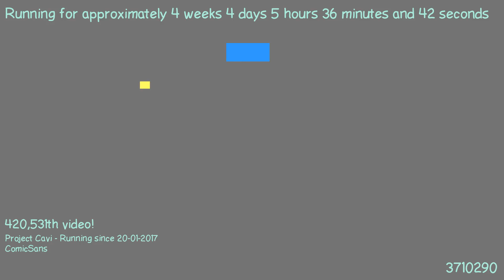1487734854 - Webdriver Cavi - H